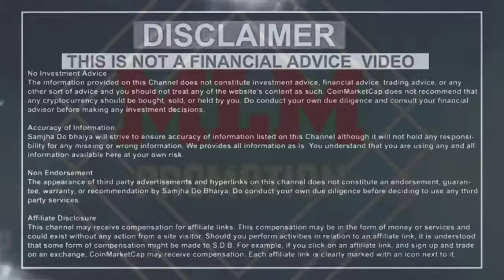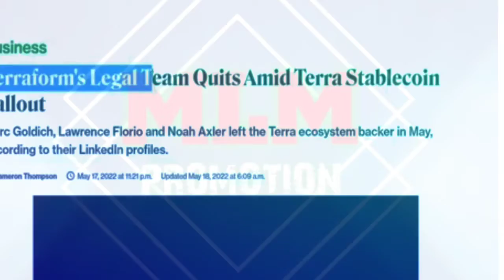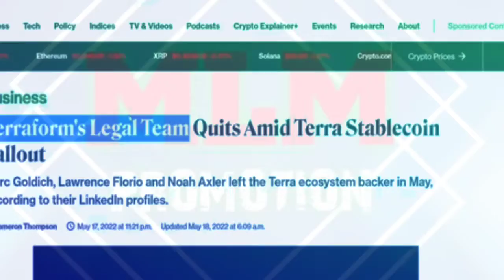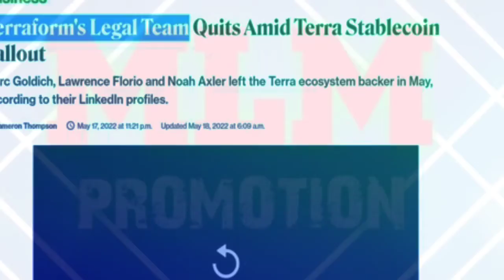Luna latest Update || Shiba burning news || indian crypto tax update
I make all Video for our knowledge and Information pls any invest u are money first read care fully about plan and company profile after invest ..

And U promote u are any plans

Promote u are plan its Open Groups Anyone Want to share Here Legit or Right plan Share
join groups & share u are Crypto Plan , airdrop s , new coin anyone

Trading or investing carries a high level of risk, and is not suitable for all persons

MLM PROMOTION RAJ

any person associated with this channel accepts no liability for any kind of content uploaded on this channel or responsibility for any

direct, indirect, Implied, punitive, special, incidental or other consequential damages, arising, directly or indirectly on account of any action taken based on the information provided on this channel. We request people not to take our content too seriously & we sincerely

apologize for any such hurt our video might have caused.

and it is not considered to be an advice or Recommendation of any Kind whatsoever. Anyone who wishes to apply the concept & ideas

contained in this channel takes full responsibility for their actions. Viewers should always do